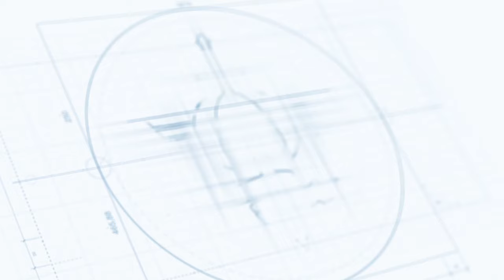Battletech: So You Want To Be a CSO Artist? Continued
Tune in today as I have a discussion with one of the newest CSO artists, Erik Tsuge!